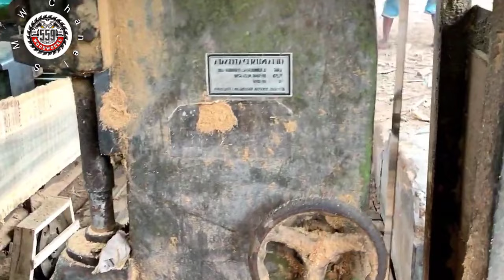Sawing Giant Logs Full of Beauty at the Sawmill || woodworking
Amazing Woodworking Factory, Biggest Saw Cutting Large Amount Of Wood, Technology Machine, Amazing Wood Processing & Sawmill Equipment, Extreme Wood Cutting Sawmill Machines Working, The Process Of Producing Raw Wood, Logging Wood Truck & Wood Sawmill Machines, Dangerous Fastest Big Chainsaw Cutting Wood Machine, Incredible Modern Woodworking Factory, Biggest Saw Cutting Large Amount Of Wood, Woodworking Factory, Amazing Wood Processing Factory